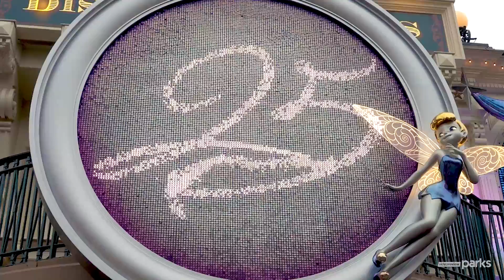Navidad en DISNEYLAND PARIS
La Navidad en Disneyland Paris es la época más mágica del año. El parque se decora para la ocasión y viste sus espectáculos de Navidad.
En este vídeo descubrimos el castillo de Disneyland Park y comenzamos a recorrer sus áreas temáticas y atracciones.
El Resort Disneyland París cuenta con dos parques temáticos (Disneyland Park y Walt Disney Studios), la zona de tiendas Disney Village, y diferentes Hoteles y centros de convenciones entre otros.